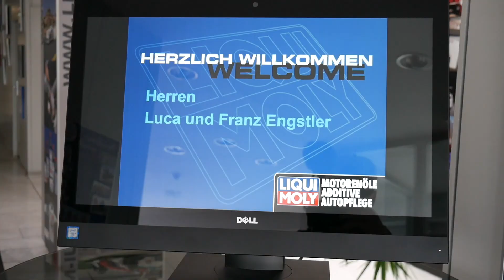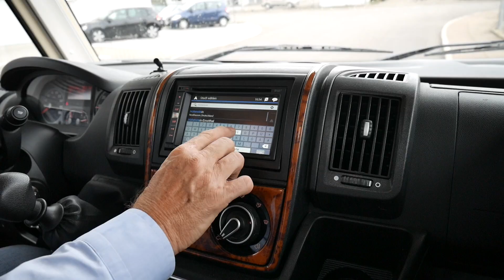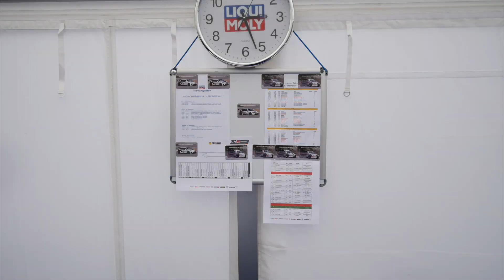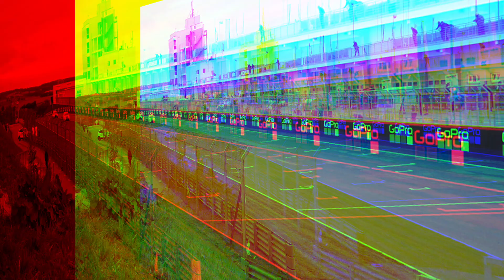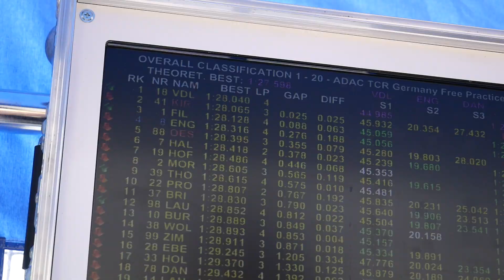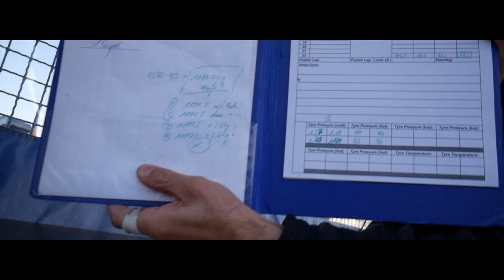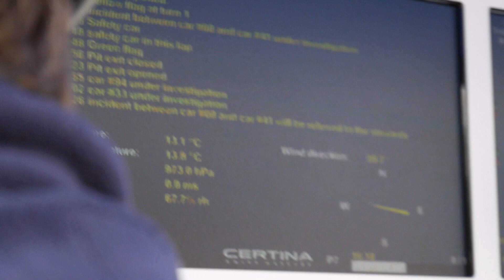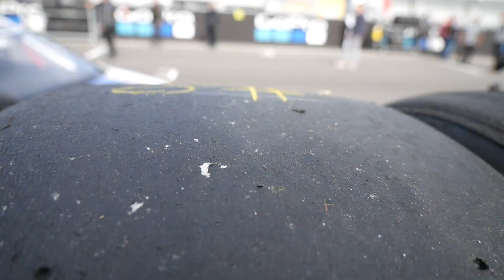Rookie Champion ! [VLOG #21]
Wir haben es geschafft und sind TCR Rookie Meister! Danke an alle die mich bis hier her unterstützt haben.

Das Video ist diesmal etwas länger als sonst wir werden demnächst noch ein Video zur allgemeinen Lage machen und wie es mit den Vlogs weiter geht.

Das Wochenende lief sehr gut. Ich konnte am Freitag meine erste Pole in der TCR Germany einfahren. Am Samstag war ich sehr nervös von der Pole zu starten aber ich konnte mich trotzdem in den Top 5 platzieren. Am Sonntag war ich auch in der Lage unter den Top 10 unterzubringen.

Was meint ihr wie es weitergehen soll, bzw. was wollt ihr demnächst sehen? Schreibt es doch mal in die Kommentare.